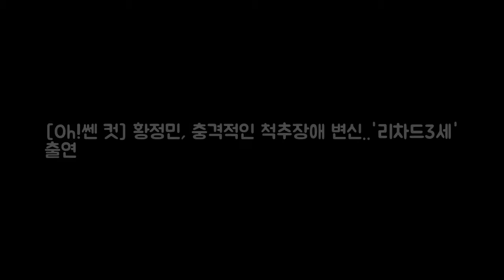[Oh!쎈 컷] 황정민 충격적인 척추장애 변신. DKO 뉴스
OSEN=손남원 기자] 배우 황정민이 이번엔 연극으로 컴백한다. 스크린과 무대를 오가며 꾸준히 활동하는 연기파 배우인 그가 선택한 작품은 셰익스피어 원착의 리차드 3세. 제작사가 8일 공개한 그의 척추장애인 분장 모습은 충격적이다. 리차드3세에는 황정민을 비롯해 정웅인 김여진 김도현 박지연 정은혜 임기홍 등 초호화 캐스팅이 최종 확정됐다. 오는 2월 예술의전당 CJ토월극장에서 막을 올린다.
IL 부자되기 쉬운 주 5위 올라  주정부의 적자에도 불구하고 일 DKO 뉴스: